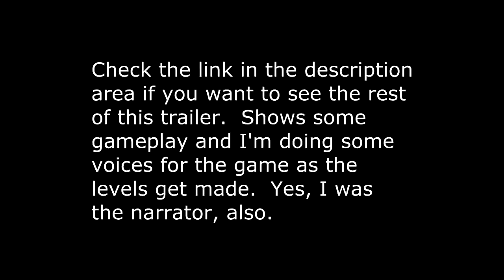Blood Will Be Spilled (trailer I narrated)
Just sharin' a little of my voice over stuff.   I do some voices in the game also.  Bad guys and the voice of Jack the mosquito.